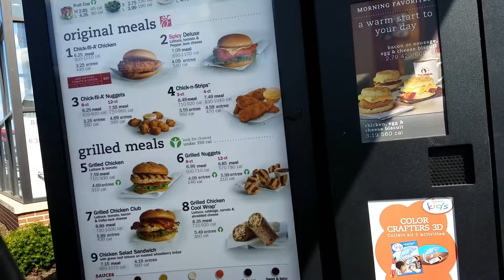Preparing Dinner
This is how I prepare dinner.